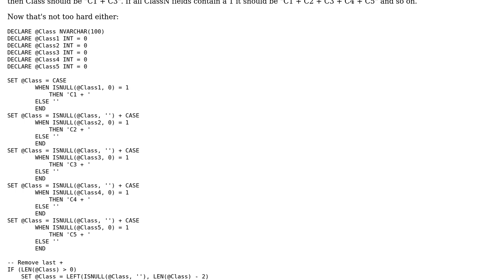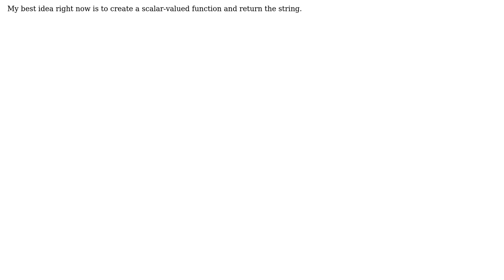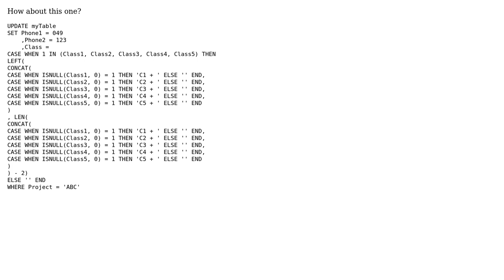Update a field with a cascaded string, depending on other fields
With thanks & praise to God, and with thanks to the many people who have made this project possible! You are responsible for your own actions.